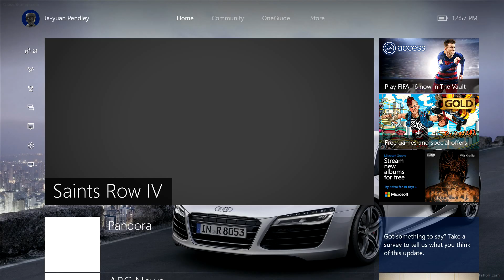Saint Row IV Let Play Part 30 Welcome To The End XBOX 360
The epic conclusion to the game that changed all the rules! The Saints have gone from the crackhouse to the White House—but the Earth has been invaded and it’s up to you to free the world from Overlord Zinyak and his alien empire. With homies new and old by your side, and an arsenal of superpowers and strange weapons, you must save the world in the wildest open world game ever!